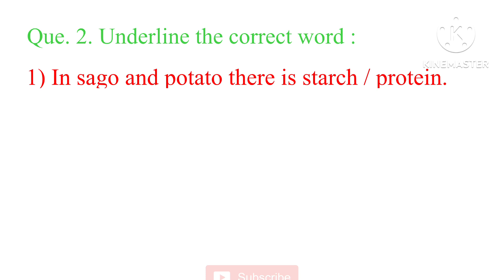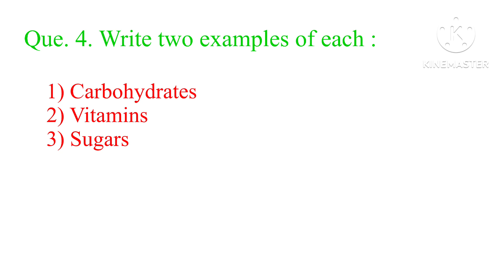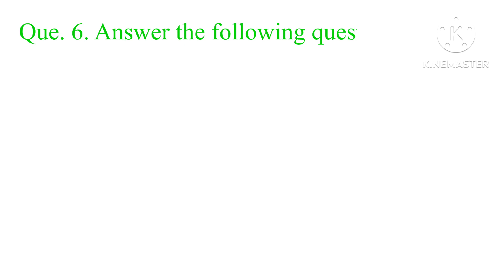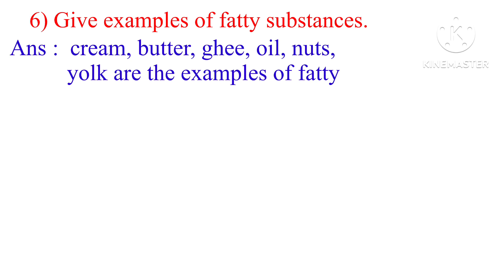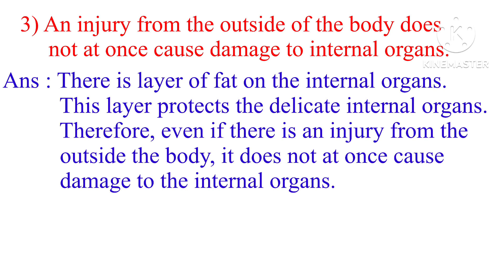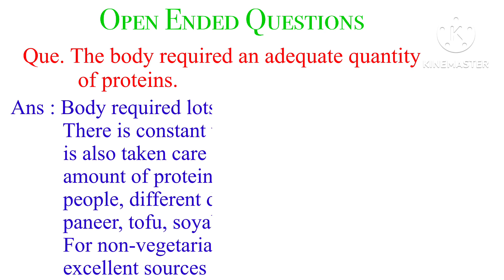Constituents of Food | Std - 5 | EVS (Science) | lesson 19 | Questions Answers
Constituents of Food | Std - 5 | EVS - 1 | Lesson 19 |Quetion Answer | MH Board

In this video I given information about transport |transport help to everyone for travel one place to another places | transport help agriculture, commerce, students, etc |

Hello everyone welcome to My
Channel :- Home School by Raut Teacher

Hello friends I  am Raut Teacher. In this channel I am alway provide informative videos for students parent and teachers in this video I give information about ‘Constituents of Food’ and it’s questions answers

Solved Query

What are the 7 components of food?

What are the most constituents of food?

What constitutes food?

What are the constituents of healthy food?

What are the importance of food constituents?